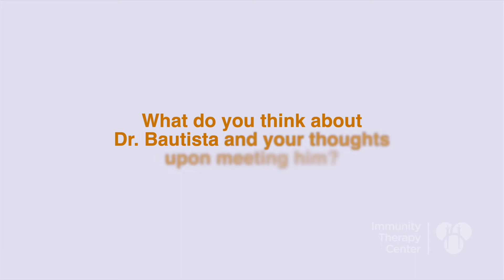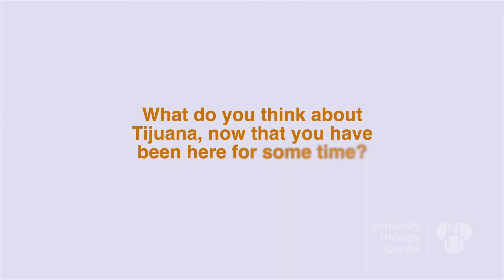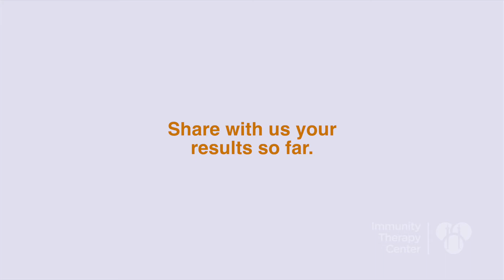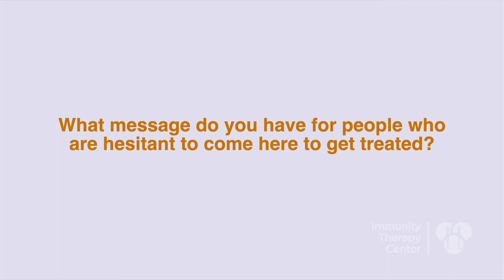Wesley White / Testimonial / Leukemia